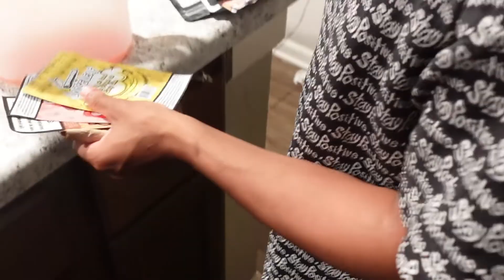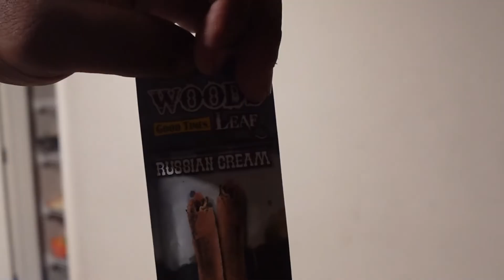EAT YOUR WHAT LATE NIGHT VLOGS PT:2